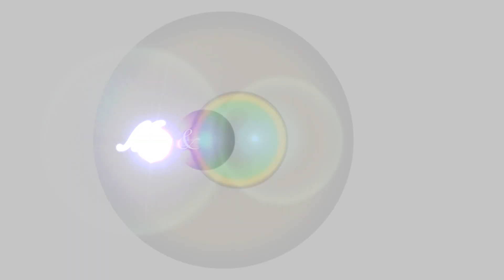Courtney & Corey Wedding Highlights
Wedding Highlights of Courtney & Corey on June 10,2017